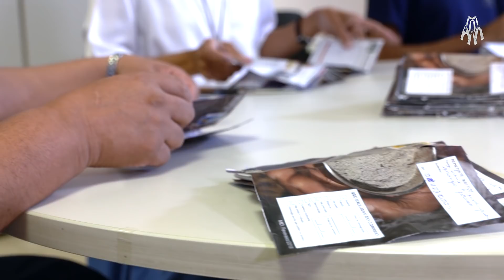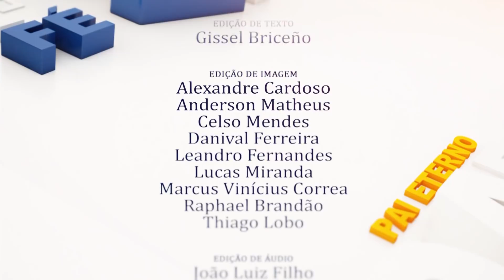Programa Pai Eterno - 02/05/2018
Edição 1391 o Programa Pai Eterno. Realizado pela Associação Filhos do Pai Eterno (Afipe), com exibição, de segunda a sexta, na RedeVida às 7h45 e reapresentação às 10h45.

- Sarau Literário reúne crianças para apresentação cultural. Evento foi realizado para mostrar o aprendizado e o envolvimento cultural promovido nas Obras Sociais.
- Você sabe o que acontece com as intenções encaminhadas à Afipe?
- Operários do Novo Santuário se dedicam ao reaterro da praça térrea, onde será a praça de alimentação da nova igreja.